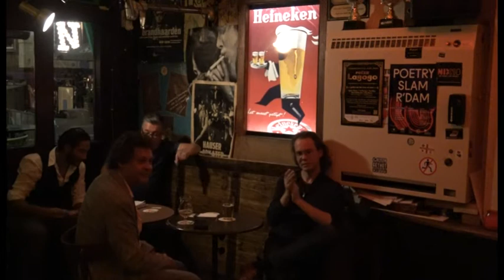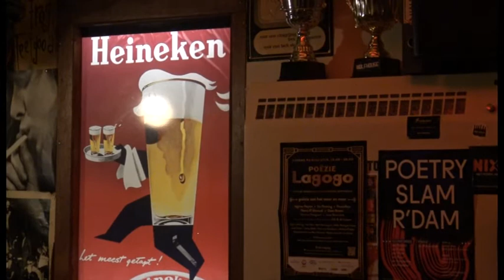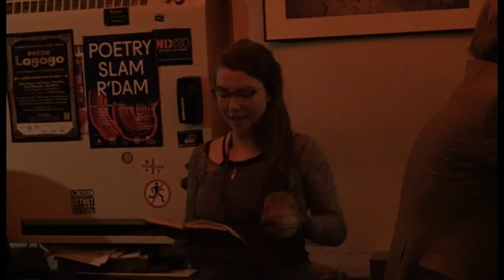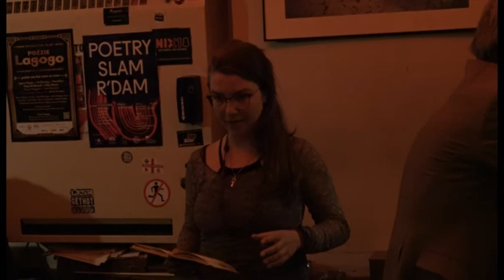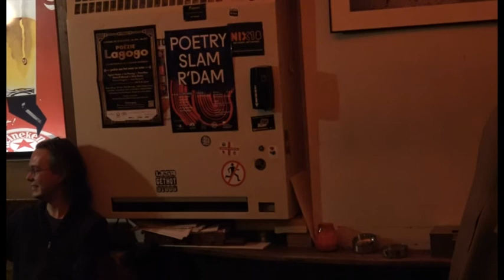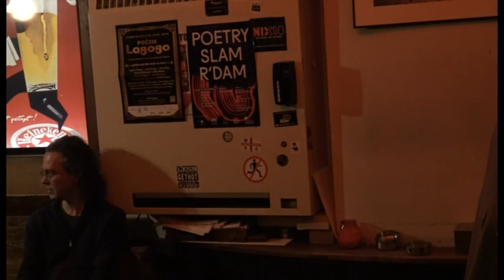13 22 06 renato blok 02 Voorstelronde sept PoetsClub in de Schouw Rotterdam 2020 ST TV R dam 2020 wo